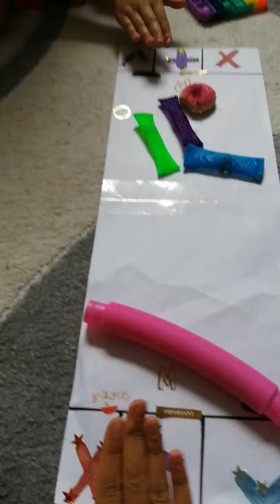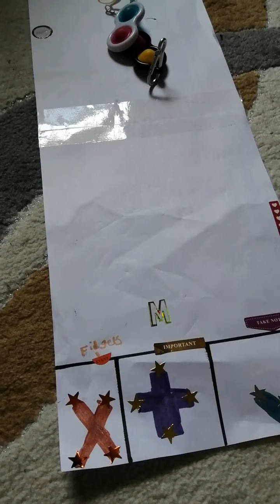Fidget trading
Watch this amazing video it expresses the fidget love ♥💕